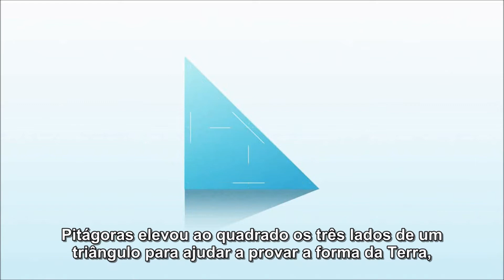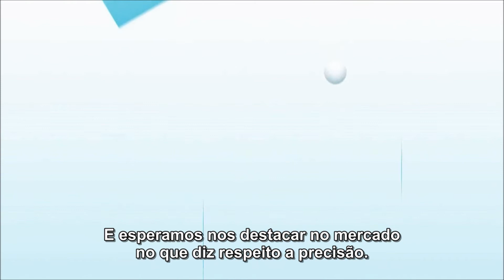Hexagon Shaping Smart Change - Português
A forma é importante para a Hexagon.
Estamos dando forma ao futuro.
A forma de construir mudanças inteligentes.